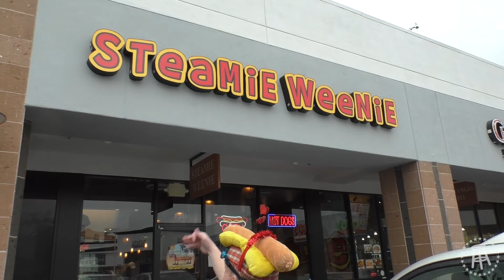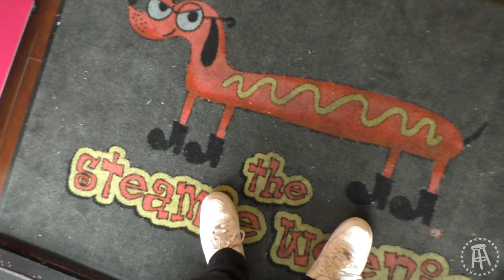Raw Dogging at The Steamie Weenie in Henderson, Nevada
Valentine's Day Special in the suburbs of Las Vegas

Video shot by Mikey Bets
Edited by Christopher Armienti